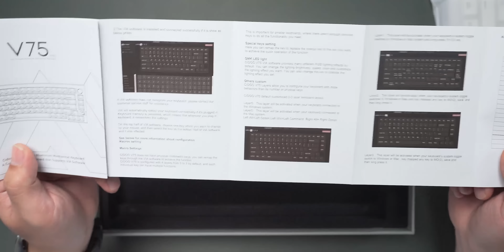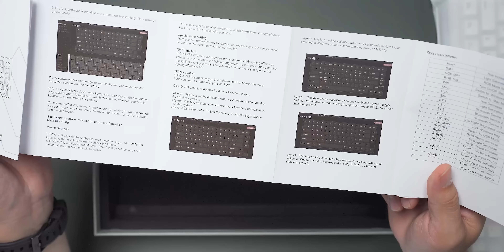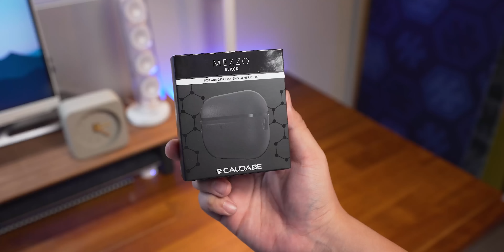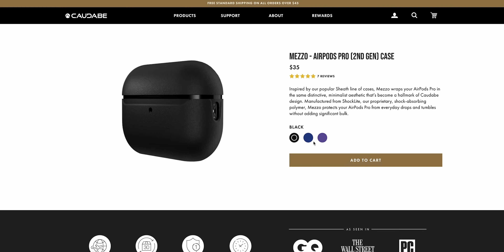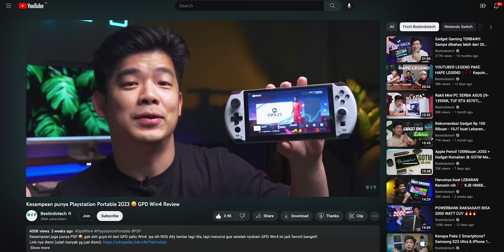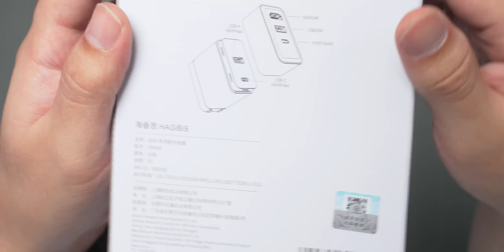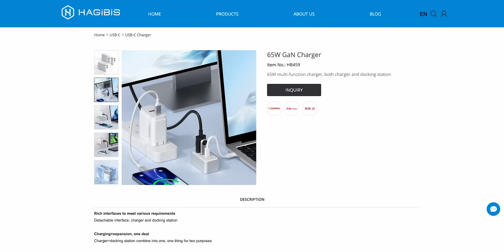TIDAK SESUAI DESKRIPSI!! BIT MEGA UNBOXING Eps.10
Lagi mau dibalikin guys barangnya 🥲

5.  Mezzo Airpods Pro 2 Case

Timestamp :
0:00 Opening
1:01 Smart power strip
4:41 Apexel 200x
7:42 Emoji Clock
9:46 Cidoo V75 pro
15:28 Mezzo Airpods pro 2 case
17:15 Ugreen Tablet Pillow
18:54 Hagibis Gan dock
23:14 Closing